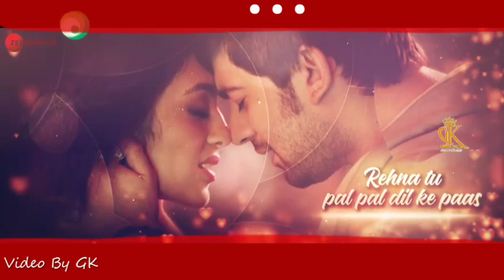O likhdi tere naam jindi lyrical songs Whatsapp status video by Gk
Hello Guy's.